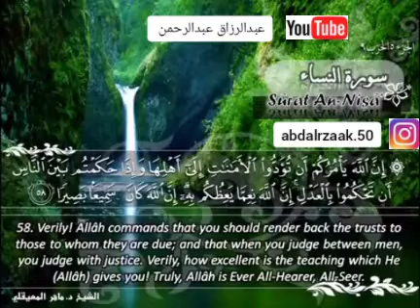وإذا حكمتم بين الناس أن تحكموا بالعدل إن الله نعما يعظكم به إن الله كان سميعا بصيرا